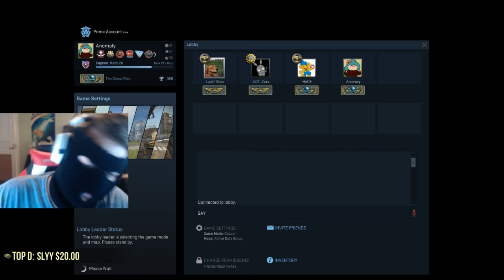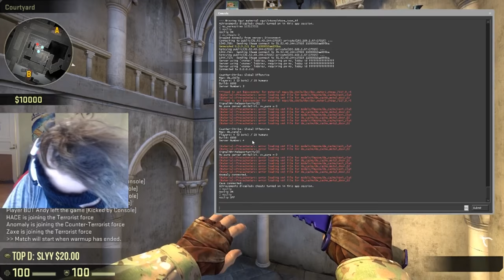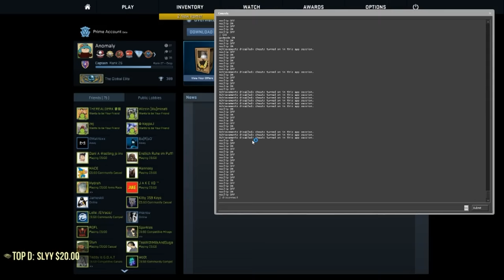ANOMALY REACTION TO NEW BOOST ON CANAL